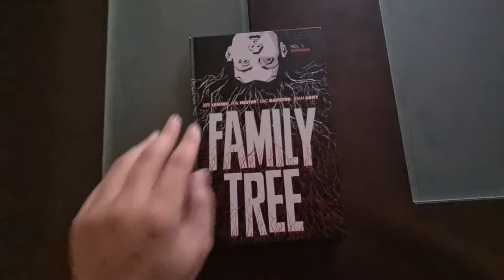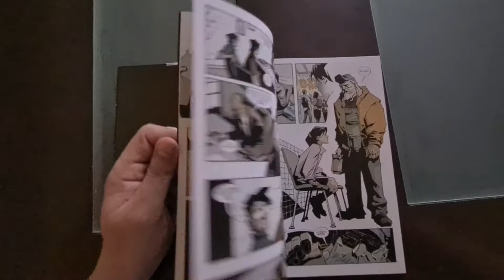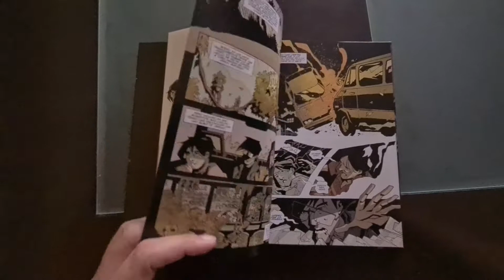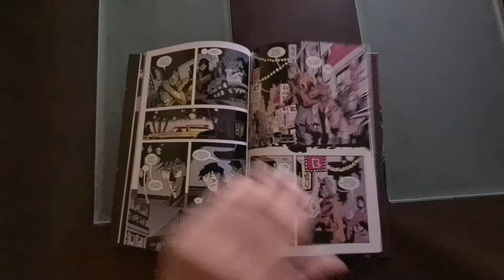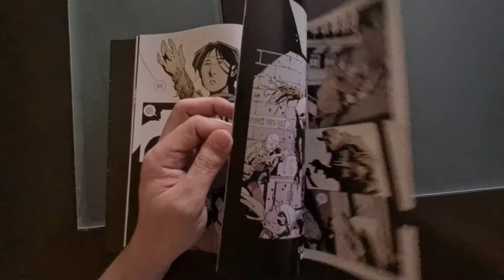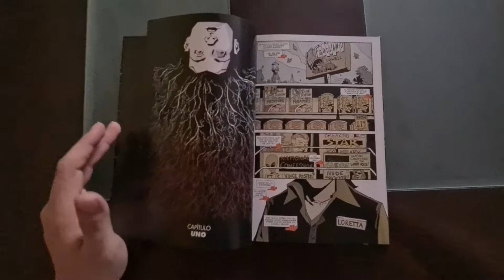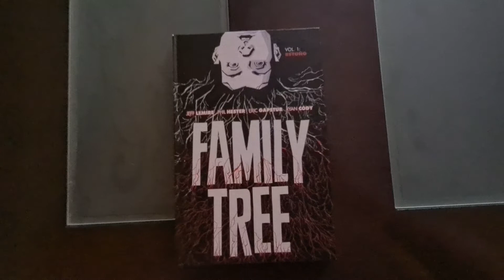58. Mini video-reseña de Family Tree tomo 1 de Jeff Lemire, Phil Hester, Eric Gapstur y Ryan Cody